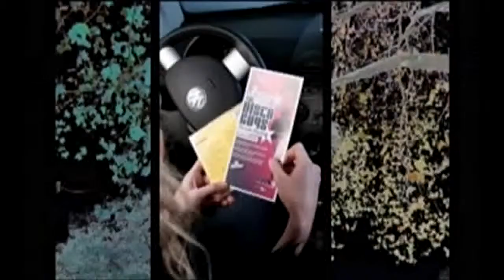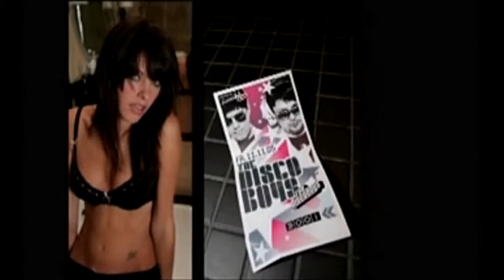The Disco Boys - Hey St. Peter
The Disco Boys - Hey St. Peter HD